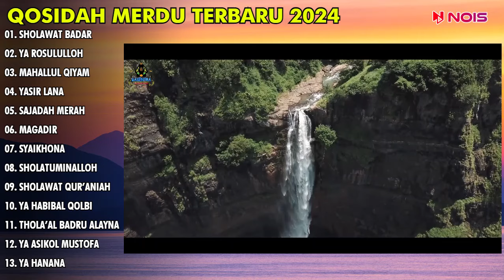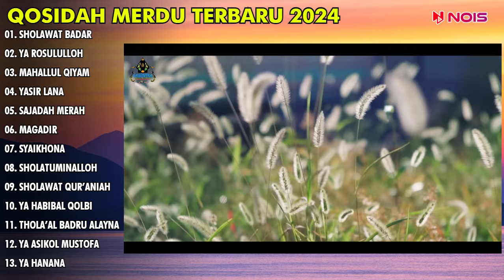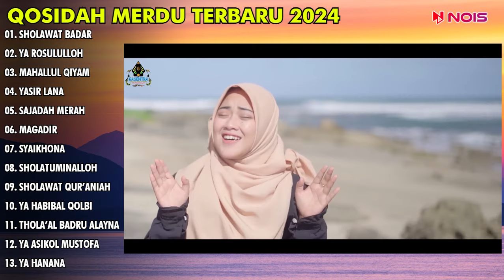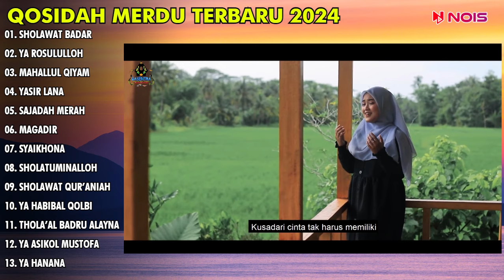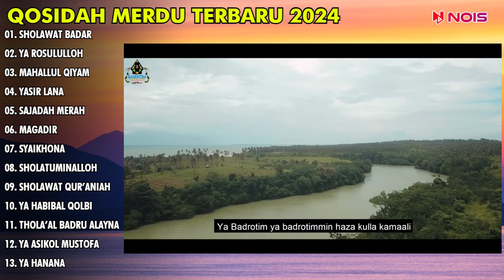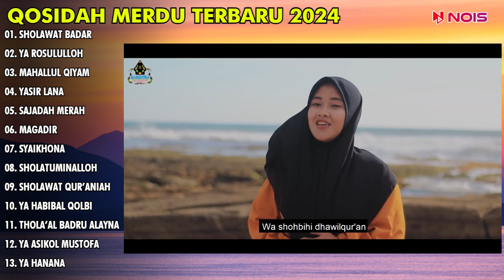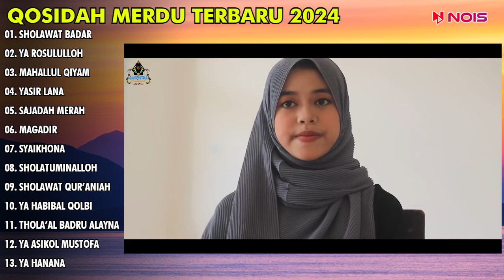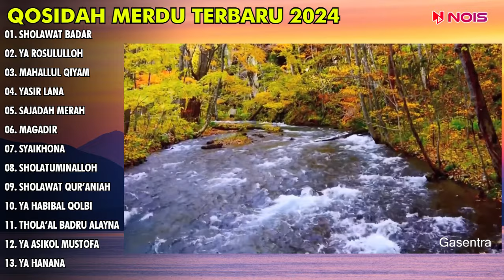"SHOLAWAT BADAR, YA ROSULLULOH, MAHALLUL QIYAM" QOSIDAH SHOLAWAT MERDU PENYEJUK HATI FULL ALBUM 2024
Nois.id

01. 00:00 SHOLAWAT BADAR
02. 05:40 YA ROSULULLOH
03. 10:15 MAHALLUL QIYAM
04. 18:43 YASIR LANA
05. 26:02 SAJADAH MERAH
06. 32:24 MAGADIR
07. 40:18 SYAIKHONA
08. 44:39 SHOLATUMINALLOH
09. 51:55 SHOLAWAT QUR’ANIAH
10. 56:38 YA HABIBAL QOLBI
11. 01:01:50 THOLA’AL BADRU ALAYNA
12. 01:06:39 YA ASIKOL MUSTOFA
13. 01:11:58 YA HANANA

Terimaksih 😊❤

qasidah almanar
sholawat nabi
sholawat
sholawat jibril
sholawatan
sholawat merdu
sholawat busyro
sholawat terbaru
sholawat nariyah
sholawat badar
sholawat al hijrotu
qasidah gasentra